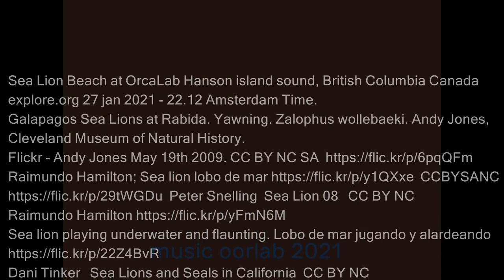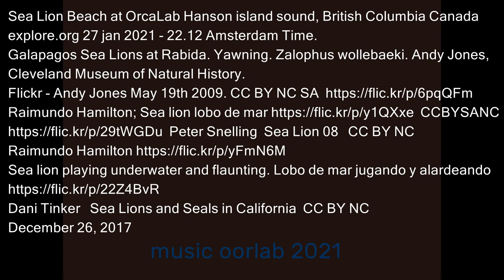Sea Lions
Sea Lions, creative commons footage about Sea Lions and water related video. Music by oorlab.